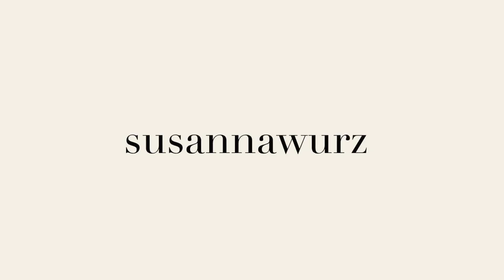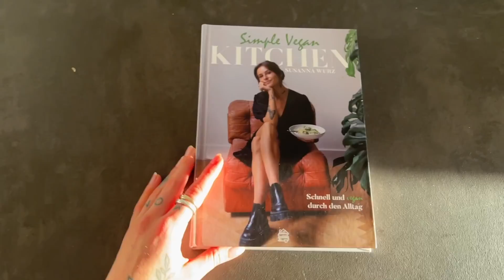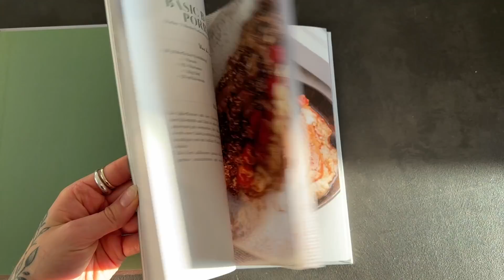VLOG034// EMPTY NEW APARTMENT TOUR, cutting my bangs, outfits & more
puffer vest ( i bought mine second hand, but it's exactly this one)*

OUTFIT#3
boots (sold out, similar one)*
tights (would not recommend the one i wore in the video - these are my favoritre one!!!)

COOKBOOK !!!
ENGLISH EBOOK

xx,susanna